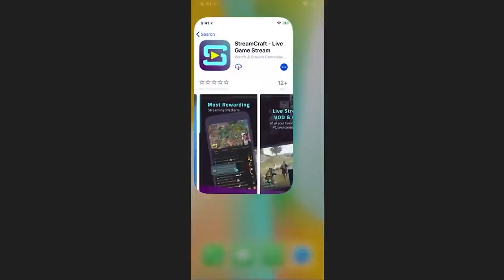ASI JUEGAN SKYWARS EN OTROS PAISES 😱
🔴⚠IMPORTANTE⚠🔴
                                   STREAMCRAFT

💲 CODIGO PARA MONEDAS GRATIS :
FA37924

💚 MIEMBRO 💚

TEXTURE PACK
                                     del video

CUBO EDIT
                                     Texture Pack

MI PC

PERIFÉRICOS

MI SILLA
                                   E-Win Racing

        Cubo

        Cubo

MI SKIN

MIS MODS